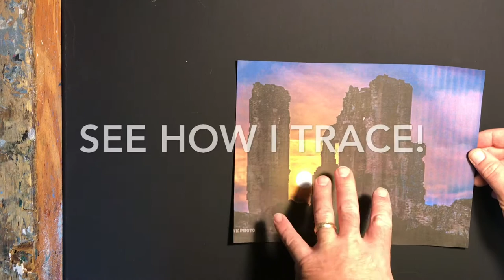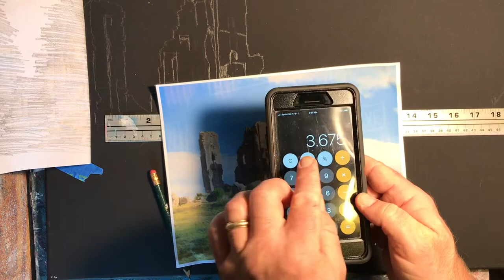How to Paint a Full Moon Over Castle Ruins (PREVIEW VIDEO: OIL-PAINTING TUTORIAL)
This video is a brief look at some of the features you will see when I finish this painting and create the full-length video.  I need to let this layer dry before I can go back and texturize the ruins.  I hope it will be worth the wait.

Just so you know, this painting is based on the ruins of Corfe Castle in Dorset, England.  I will include photo credits in the full-length video.  It will take about a week for this layer to dry, so thank you for your patience.

And, as always, thank you all for staying so connected, for being so encouraging, and taking valuable time to watch this content...I really enjoy making these videos for you!

Jason